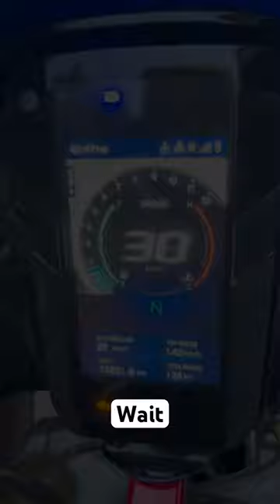New apache rr310 awesome